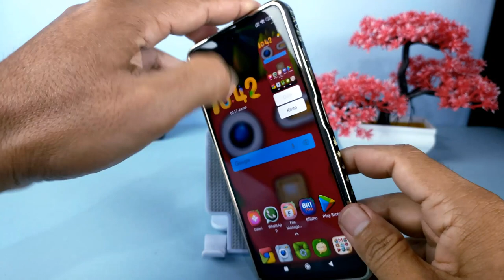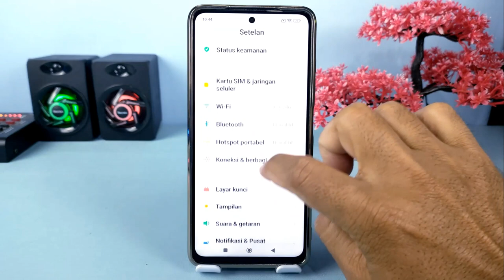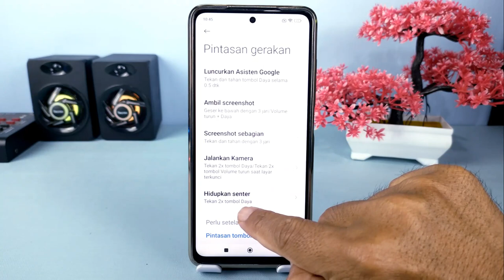4 Fungsi Rahasia Tombol Hp Xiaomi Yang Jarang Digunakan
Hai teman Syam Kapuk semua, buat kalian pengguna HP Xiaomi mungkin sudah tidak asing lagi dengan fungsi tombol yang ada di sebelah kanan, yaitu tombol power, volume up volume down.

Biasanya tombol-tombol tersebut digunakan seperti biasa tanpa mengetahui bahwa ada beberapa fungsi lain yang cukup bermanfaat, dan di video ini saya share ke kalian yaitu 4 fungsi pada tombol HP Xiaomi yang mungkin belum kalian ketahui.

Terima Kasih